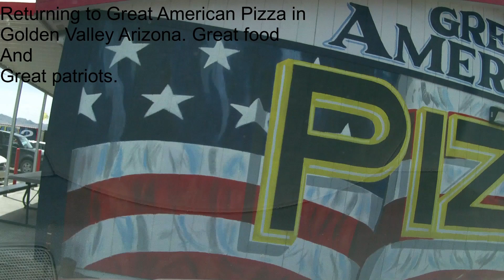05 04 2024 Headed home from Burns Springs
Heading home after a great adventure with great friends
I really enjoyed discovering the great food and great patriots at the Great American Pizza in Golden Valley Arizona.